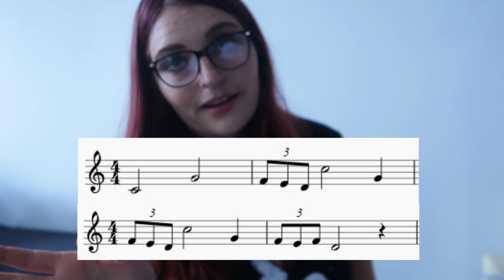Comment jouer Stars Wars à la trompette